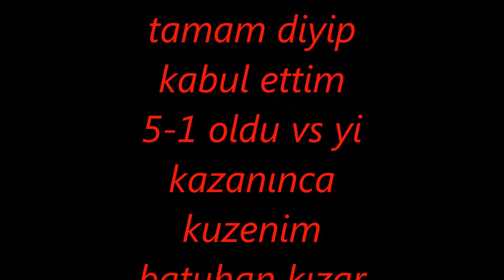HanedanMT2 IDevoT1oN vs MrFaileD [RUNİK KILICINA VS]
HanedanMT2 IDevoT1oN vs MrFaileD  Runigine vs 5-1 yenildi peki runiği verdimi ?? izliyelim